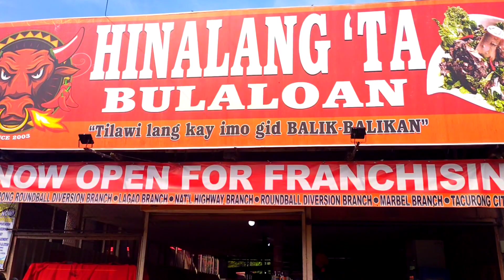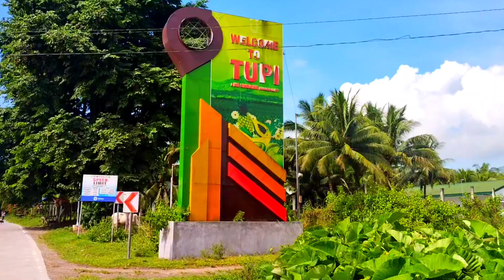Vlog #3|ANG PAG SUGAT SA MANGHOD KO